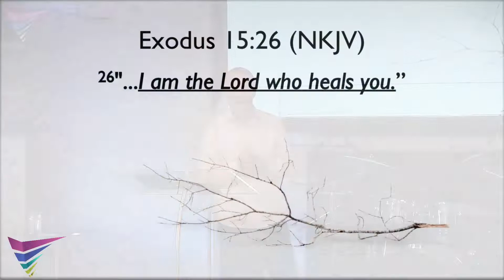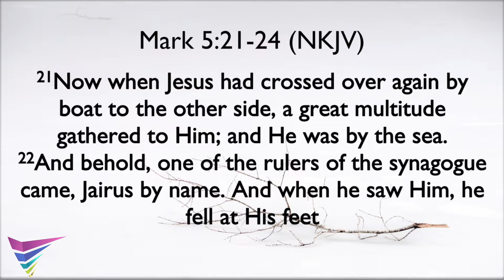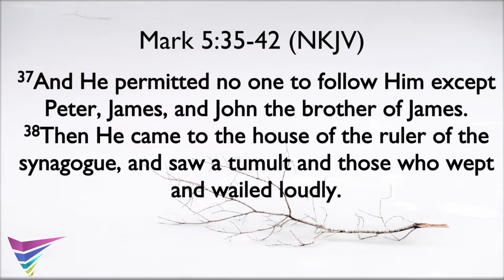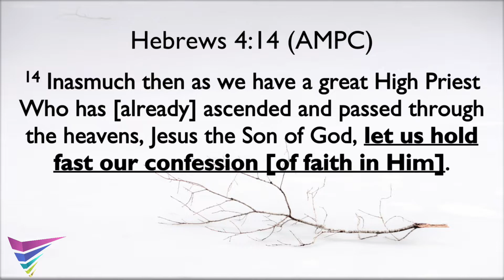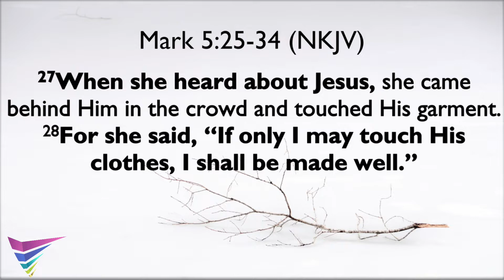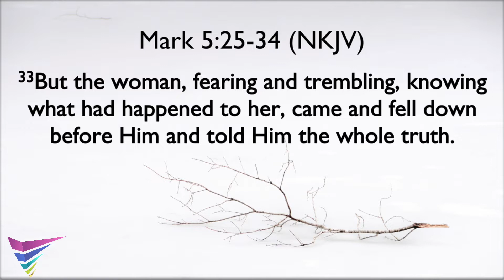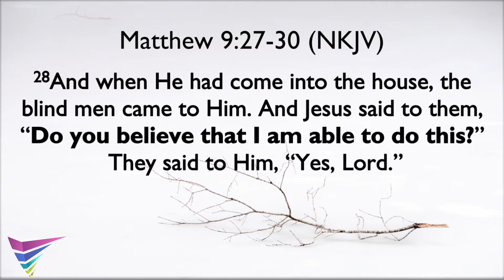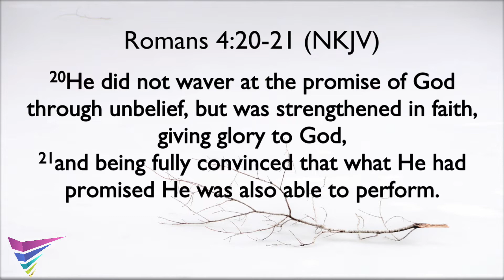4. Redigging The Wells of Divine healing | RECEIVE THE ANSWER WHEN YOU PRAY | Stefan Schlogl